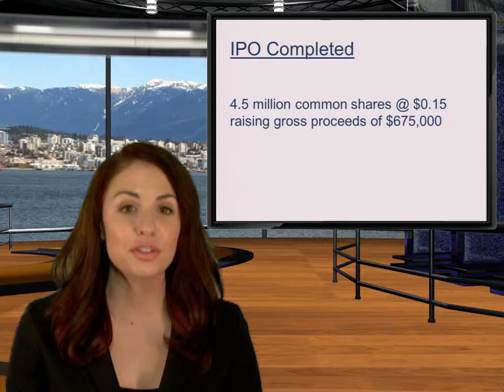Golden Peak Minerals (TSXV: GP) New Listing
Golden Peak Minerals is the latest new listing on the TSX Venture Exchange, and trades under the symbol GP. The company completed an initial public offering of 4.5 million common shares at $0.15 per share, raising gross proceeds of $675,000.